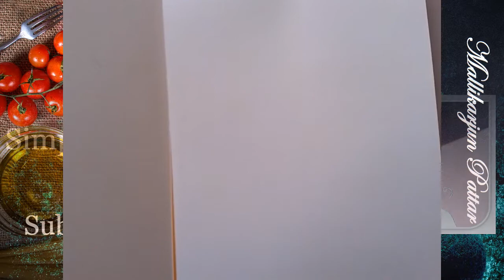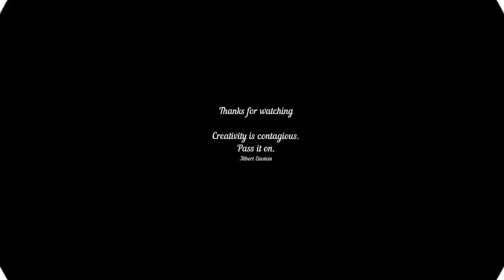Art | Girl Face | How to draw a girl face easy || V-2142